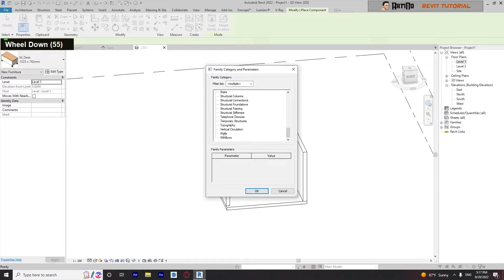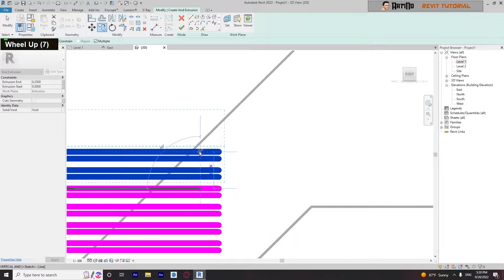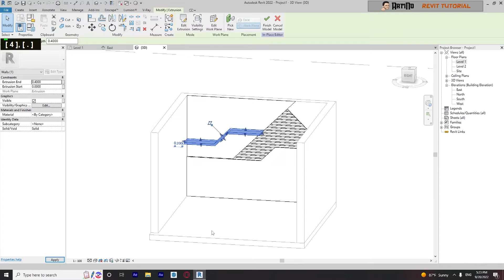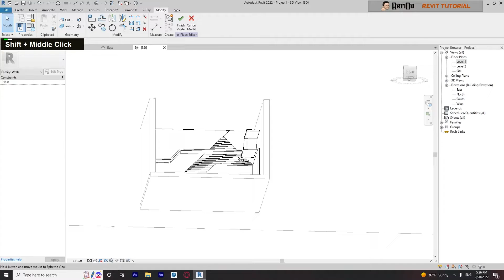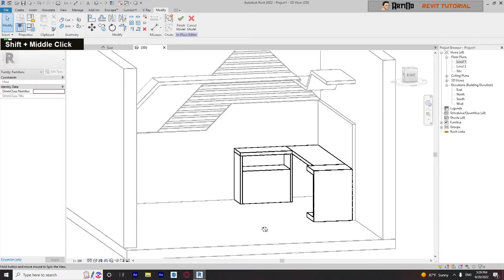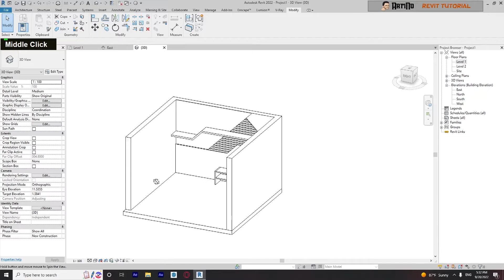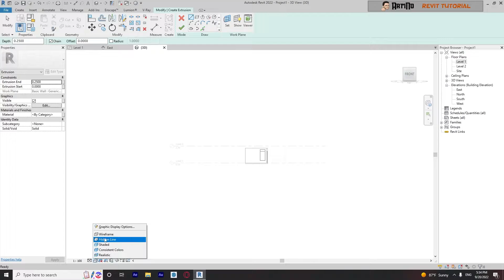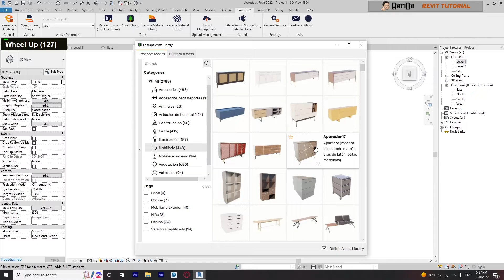Revit : Modeling the GAMING room (only in 15 min)